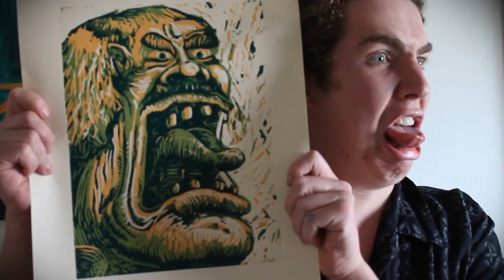Matt Maitland Artist Yeah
Good stuff in here.